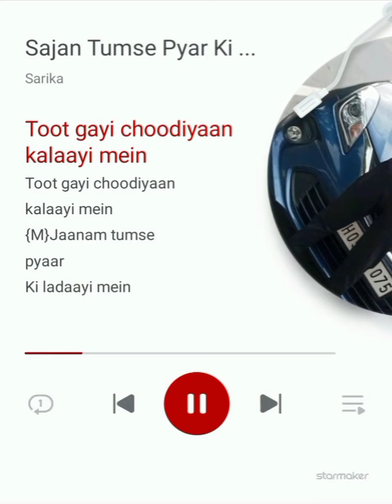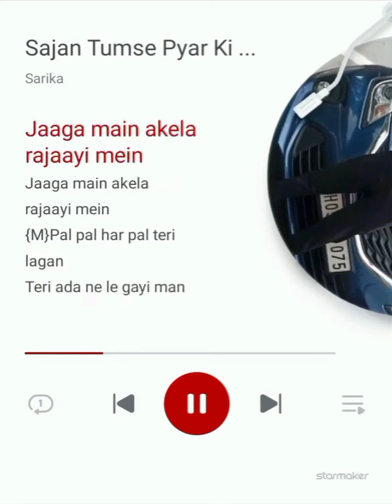Sajan Tumse Pyar Ki Ladai Mein 💞Maine Pyar Kyun Kiya💞Hii fi Remix Hindi Song Dj Deepak Raj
Oo Priya Priya Kyo Bhula Diya 💞 Dj Dholki Love Remix 💞 Dj Hindi songs Old is Gold 💞 Dj Deepak Raj

 Yaar Hai Tumhare 💞 Dildar Hai Tumhare 💞 Dj Hindi Remix Song 💔 Dj Dholki Mix 💞 Dj Deepak Raj Lohangpur

Ham Yaar Hai Tumhare 💞 Dildar Hai Tumhare 💞 Dj Hindi Remix Song 💔 Dj Dholki Mix 💞 Dj Deepak Raj

Tere Naam Pyar Ho Gaya 💕 Dj Love Remix Song💔Dj New Remix 2021💞 Dj Deepak Raj Lohangpur

Dj Official adda,
Dj Sitapur Ada,
Dj Deepak Raj Lohangpur,

Dj Official Adda,
Dj Rajnish style,j Deepak Raj Lohangpur

Channel Tags---
Dj Sitapur Ada
Dj Official adda
DJ Deepak Raj Style
Dj Up Adda
Dj ashutosh
DJ Ashutosh up
DJ ASHUTOSH UP
DJ official Adda
DJ Umesh Etawah
DJ Umesh longpur
DJ Dholki Adda
Dj Music Adaa
Dinesh Yadav
 Anuj Creation
 Shivam youtuber
 AK sound Official
 VR sound Official
 SK music Official
Credit All Copyright Used